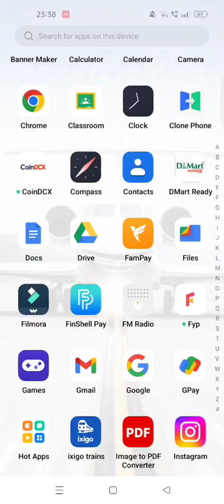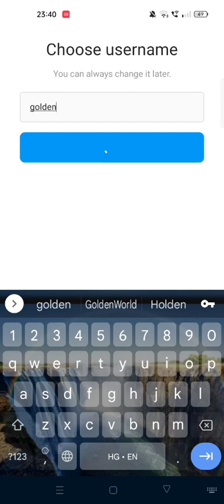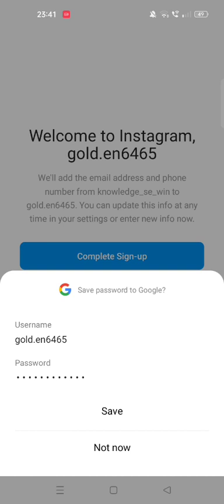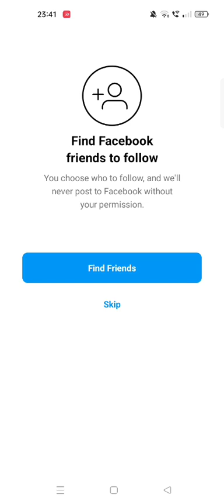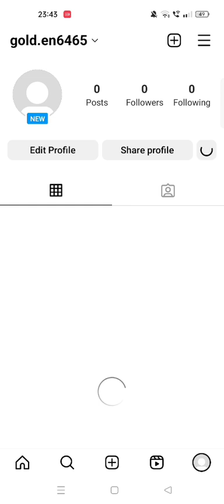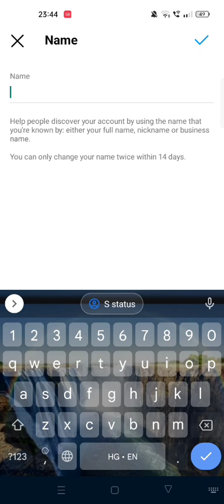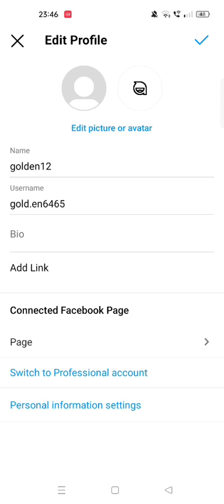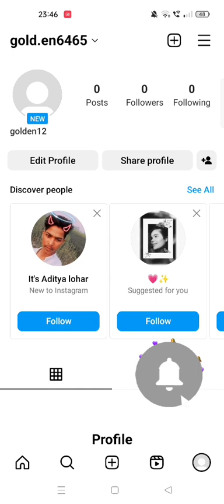Instagram I'd kaise banaye |How to make a Instagram I'd